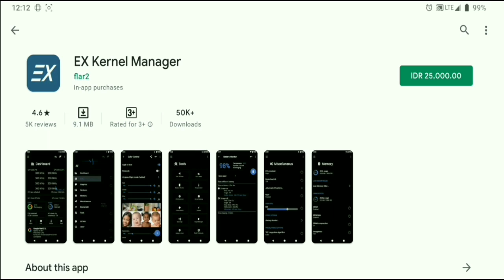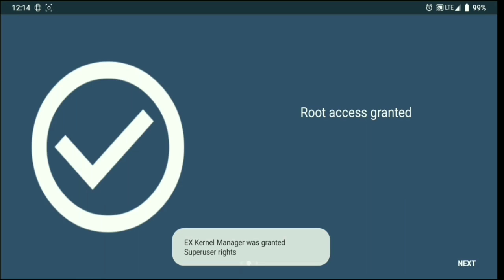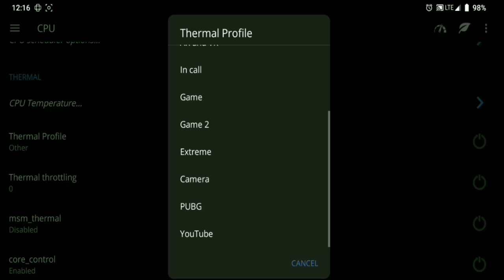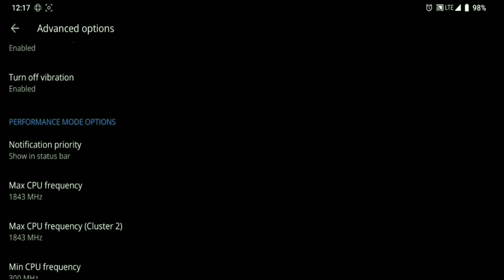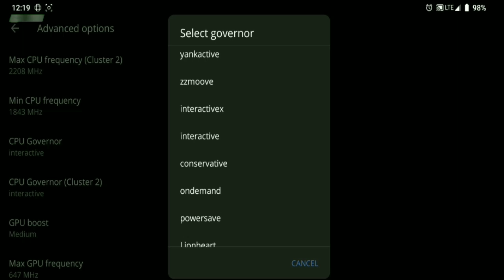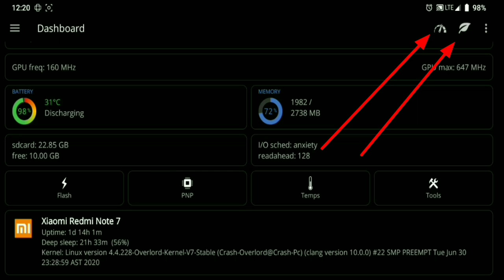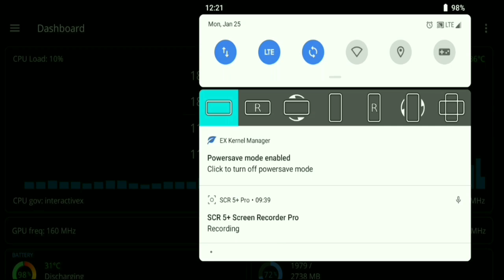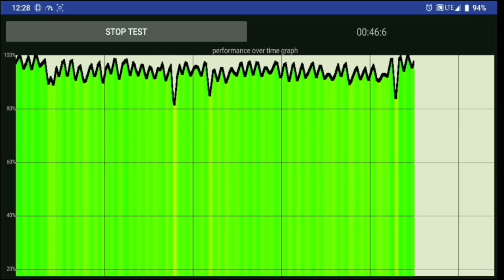Temukan PENGATURAN KERNEL MANAGER untuk Android yang LEBIH CEPAT!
settings EX KERNEL MANAGER for all android